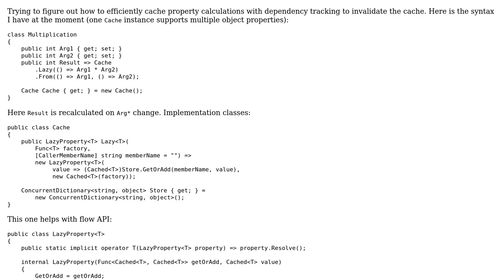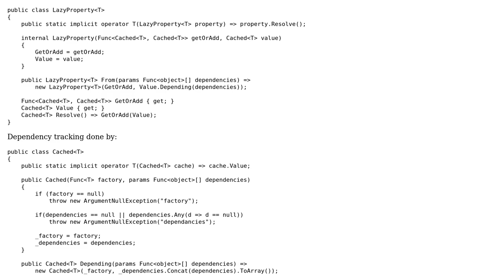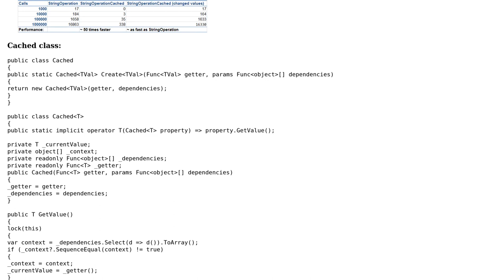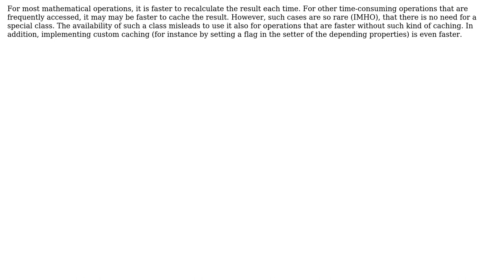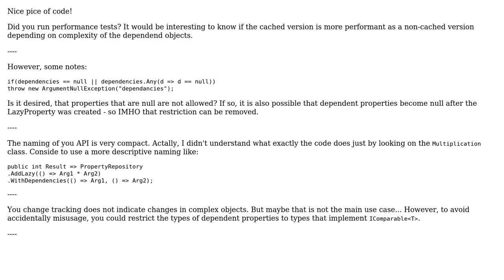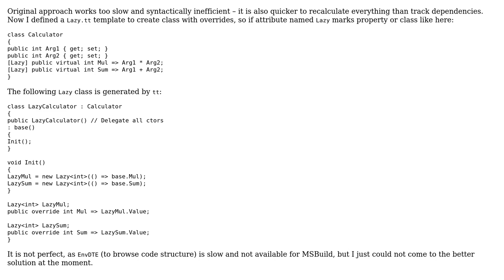Code Review: Property caching (5 Solutions!!)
Code Review: Property caching

With thanks & praise to God, and with thanks to the many people who have made this project possible! | Content (except music & images) licensed under CC BY-SA | Music | Images & others | With thanks to user Joel user JanDotNet user Dmitry Nogin user Bruno Costa and the Stack Exchange Network Trademarks are property of their respective owners. You are responsible for your own actions.